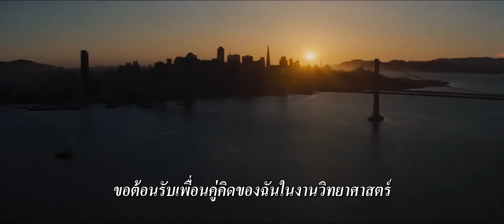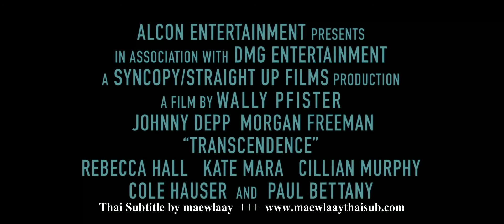ตัวอย่างหนัง Transcendence - Official Trailer คอมพ์สมองคนพิฆาตโลก ซับไทย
ดอกเตอร์ วิล แคสเตอร์ คือนักวิทยาศาตร์ผู้เป็นหัวหน้าทีมวิจัยที่ศึกษาค้นคว้าเกี่ยวกับปัญญาประดิษฐ์ หรือ Artificial Intelligence พวกเขามีเป้าหมายในการสร้างเครื่องจักรที่มีความรู้สึกนึกคิดแบบมนุษย์และยังรวบรวมเอาความอัจฉริยะ ความรู้ทั้งหมดที่เคยมีมาไว้ในเครื่องนี้เครื่องเดียว